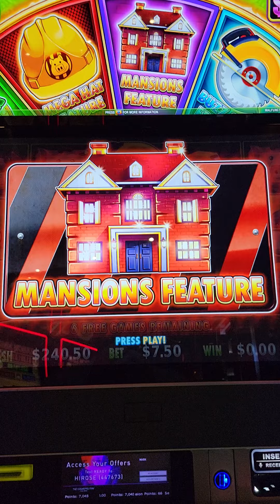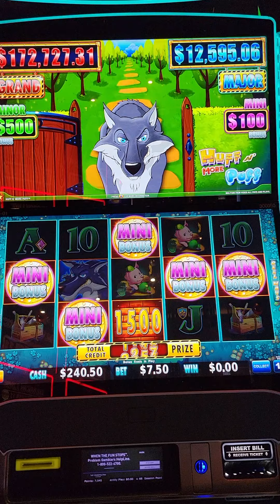Huff N' More Puff Mansions Feature!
We were playing Huff N More Puff Slot Machine got the mansions feature!

AND DON'T FORGET TO CHECK OUT THE NEW STORE!

If you or someone you know suspect their gambling may be out of control, you can find help in your area at the National Council on Problem Gambling Helpline: 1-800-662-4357 (online chat). Please do not gamble with money you cannot afford to lose!

The Purpose of this channel is not to advise or promote Gambling. The intent is to share our slot play- Wins or Losses. You won't see only slot machine jackpots on this channel.  You will see the true reality of playing slot machines.  Casino slots in reality.